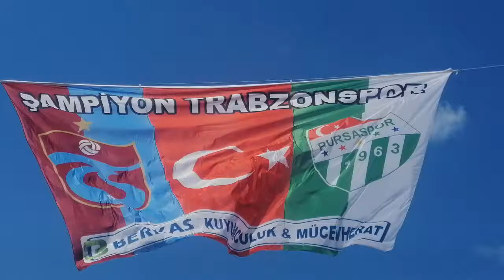tebrikler teşekkürler başarılar Şampiyon Trabzonspor